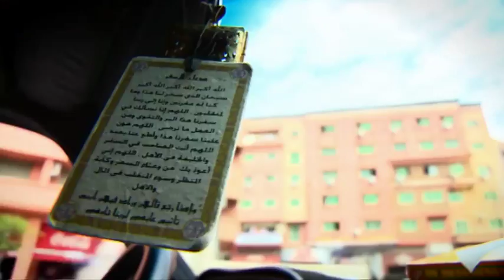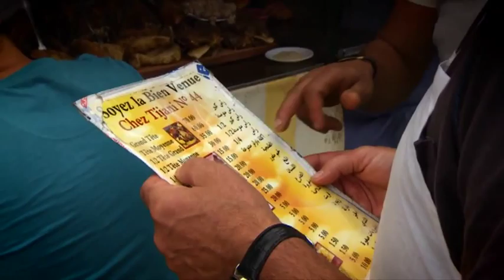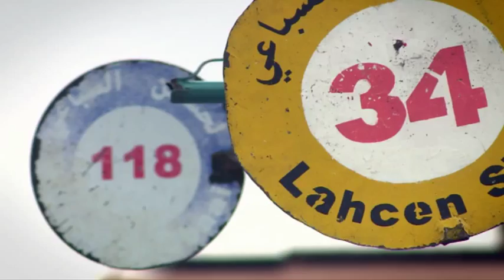Taratata in Marakesh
Het team van Taratata samen met Beroepen zonder grenzen, een uitzending van één in Marakesh